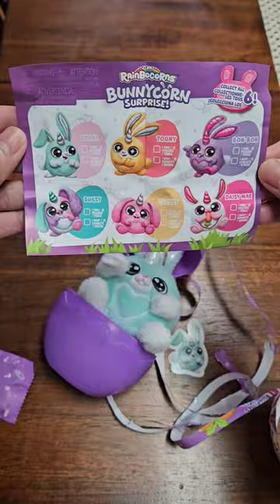Cute BUNNYCORN Surprise! | Zuru Rainbocorns